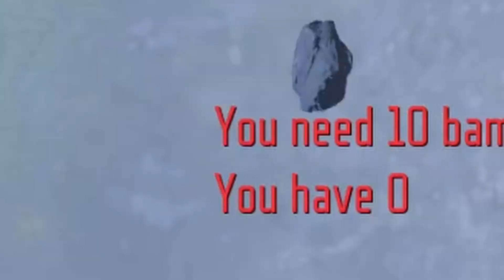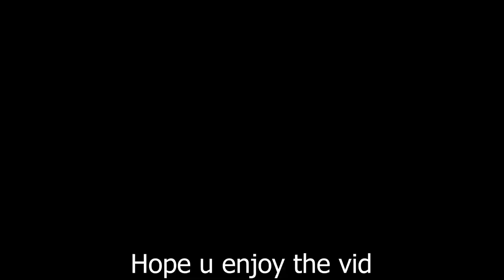It was a mistake letting my friends pick a zombie map